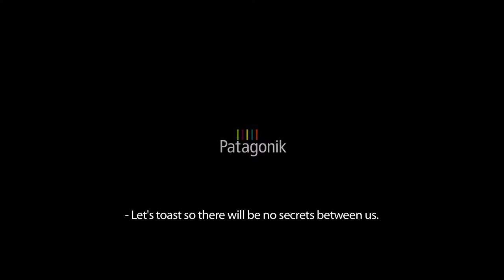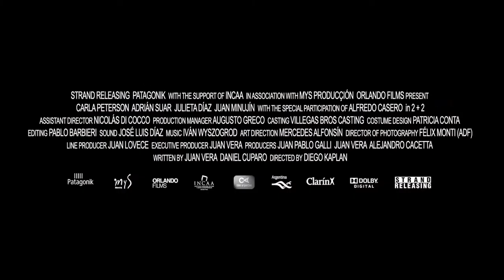2+2 - HD Original Movie Trailer #1 SUB EN (2013)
In this hilarious erotic comedy two couples explore their sexual boundaries while juggling their everyday lives with kids and soccer practice.

Director: Diego Kaplan
Writers: Daniel Cúparo, Juan Vera
Stars: Adrián Suar, Carla Peterson, Julieta Díaz